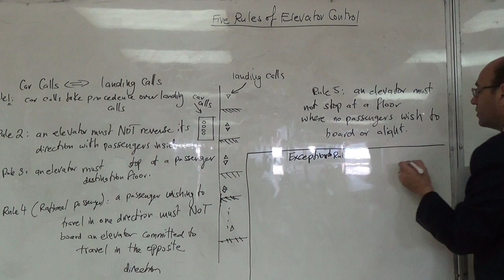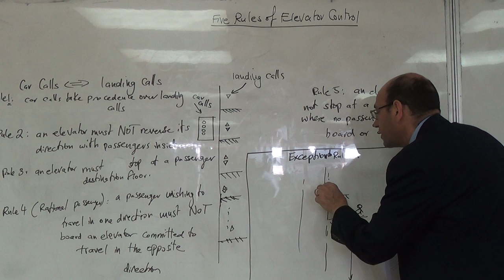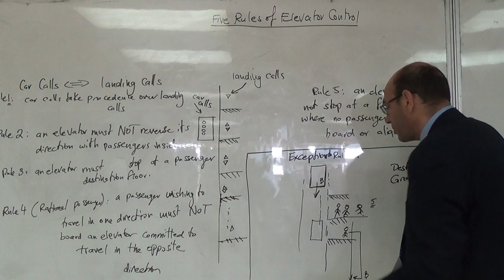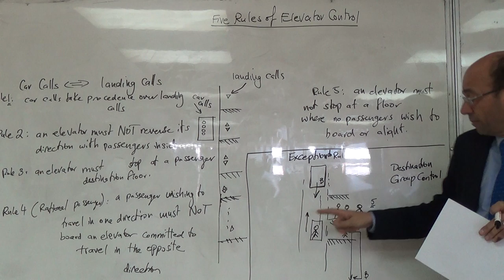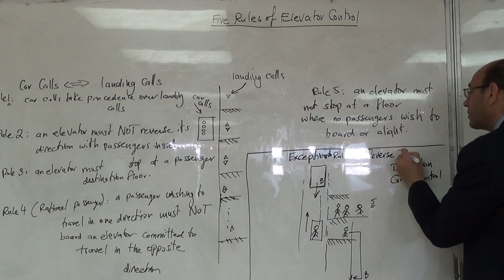The Concept of Reverse Journeys, 19/4/2016